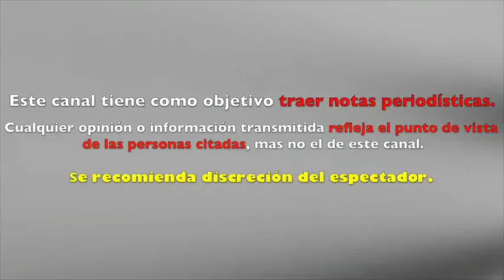Kirsten Dunst lapidó en críticas al Spiderman de Tom Holland ¡y él le respondió furioso!